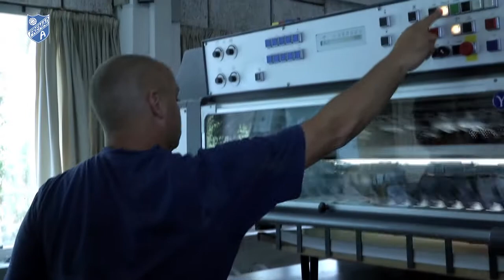Rosenberg Tryk Vcard v2